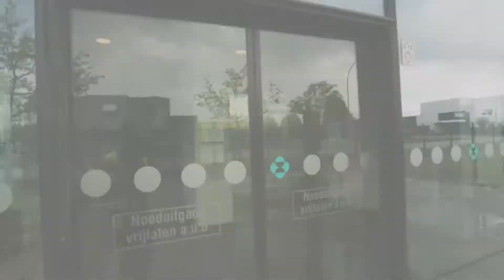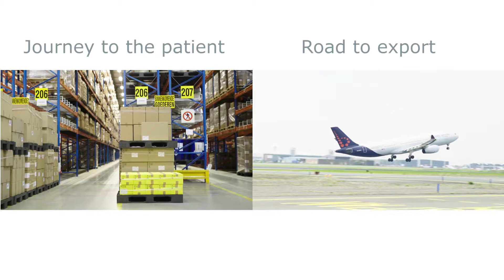The journey of a medicine: from production to delivery to patients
Numerous people and steps are needed to bring innovative medicines to patients. In this movie, you will discover the lifecycle of a medicine, from production to the global (export) or local market (pharmacist).

This pharma.be video was created by Jasper Léonard.

Thank you to all participants: MSD Heist, DHL, Brussels Airport Company, Febelco and the local pharmacy...